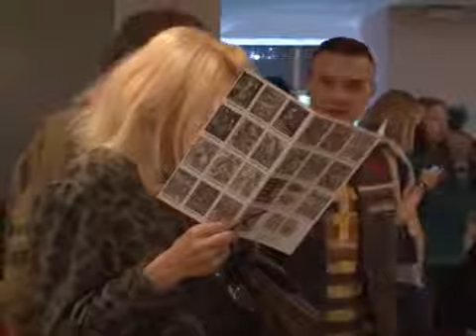Kiállítás a Népkörben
A sokszínűség és a különböző stílusok jellemzik a szabadkai Népkör Oláh Sándor Képzőművészeti Szakosztályának mostani kiállítását. A tárlat június 3-tól 15-ig várja az érdeklődőket.

A tanévzáró kiállításon 33 gyermek és 18 felnőtt alkotása jelent meg. A szakosztály tagjai már többször bemutatkoztak egy-egy alkalmi kiállítás keretében.

Boros György művészeti vezető: „Ez az anyag, ami most itt ki van állítva, tulajdonképpen egy évi munka, szeptembertől a mai napig. Fontosnak tartom azt, hogy a diákok, vagyis a felnőttek és a fiatalok lássák egymás munkáját, mert most mind egy helyen van, mert ez a munka során nem adódik meg.
Forrás: PannonRTV